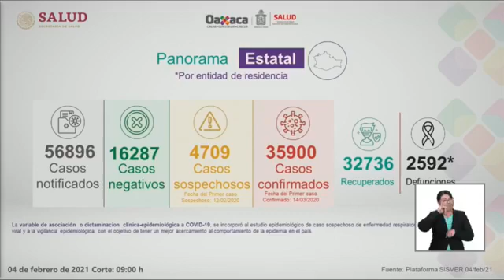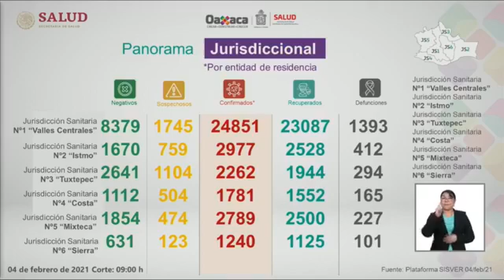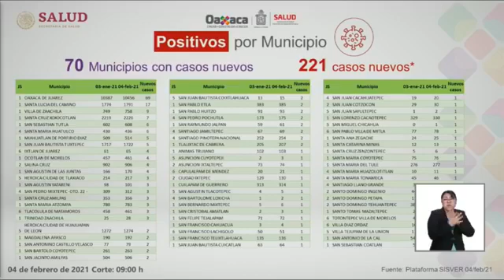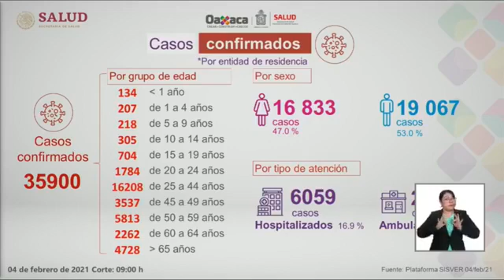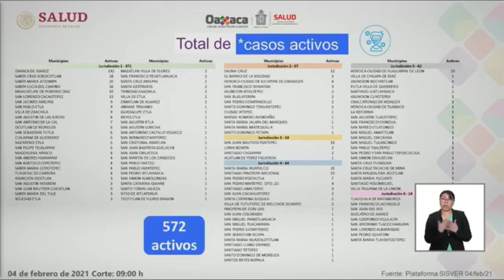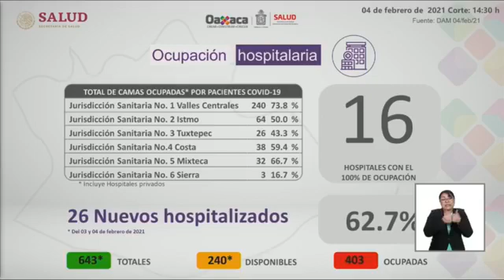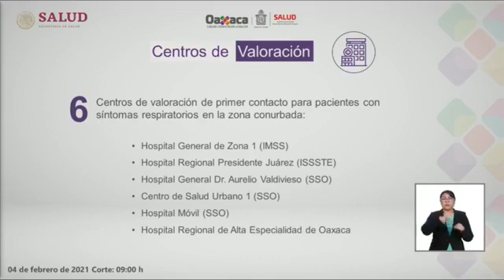Informe de la Secretaría de Salud entorno a la pandemia por COVID-19 | 04 de Febrero